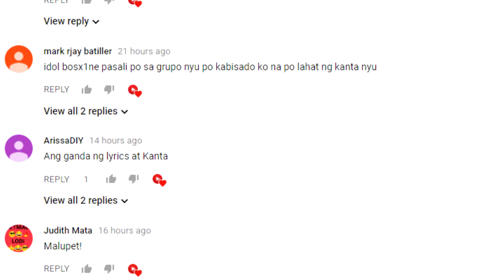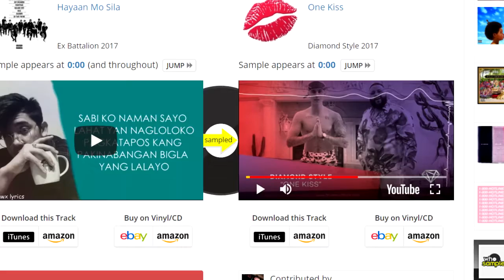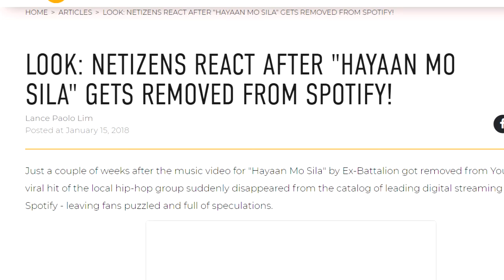Ex Battalion Baduy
What do you think I should review next?
Tell me down the comment section bellow